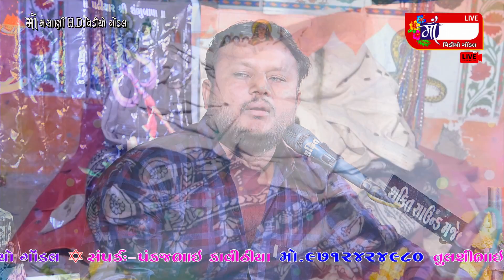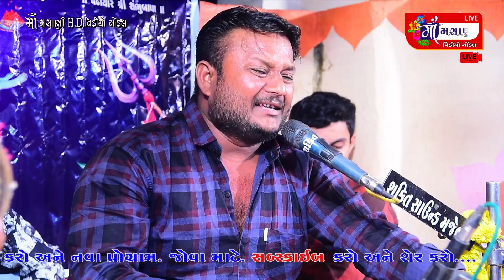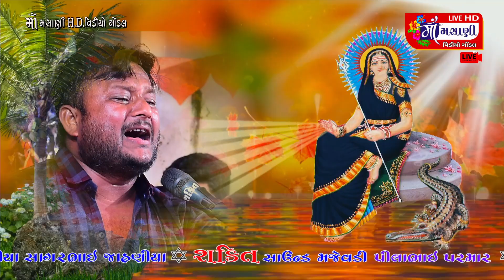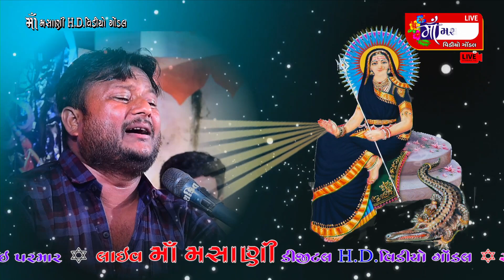બાદલપુર ગામે ગોરાસવા પરિવારના માતાજીનો માંડવો @LiveMaaMasanivideo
Masani video

Jai madi

Narrator

Jay madi

Jay madi

Jaymadi dakla

Jaymadi dakla

Matajina dakla

Jaimadi dakla

Jaymadi dakhla

Jaimadi dakla

jmd Dakla

mataji dakal

JAIMADI DAKLA

Raag verag

Dakla jilaniya

Julna

Jay mataji

Varta

Akheda

New dakla

Devipujak samaj

Vaghri samaj

Raval samaj

Ravaldev

Koli samaj

Darbar samaj

JMD

JMD

DAKLA

Julna

Jay mataji

Varta

Akheda

New dakla

Devipujak samaj

Vaghri samaj

Raval samaj

Ravaldev

Koli samaj

Darbar samaj

Bharvad samaj

JMD

JMD

DAKLA